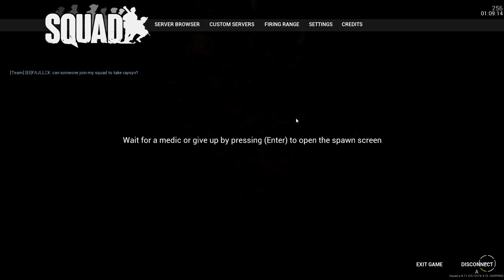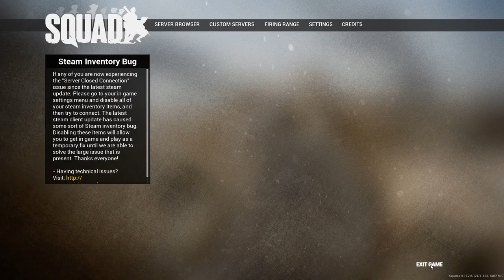Squad Gameplay: Watch Me Get Pissed Off...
This is a match that really pissed me off... Everyone who has ever been squad lead in the game Squad knows you always get one of those squads that does not want to play as a team. This was one of them for me and it made me so mad. But i got some good action moments in it so i decided to upload it.